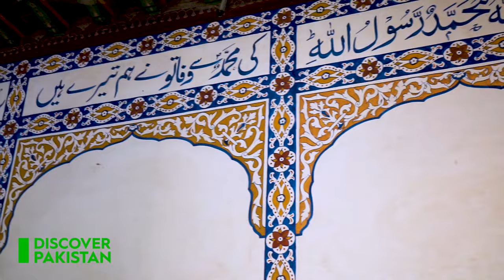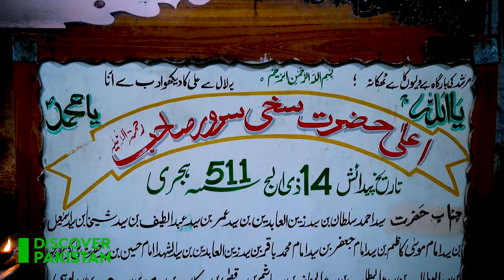History of Darbar Sakhi Sarwar | Dera Ghazi Khan